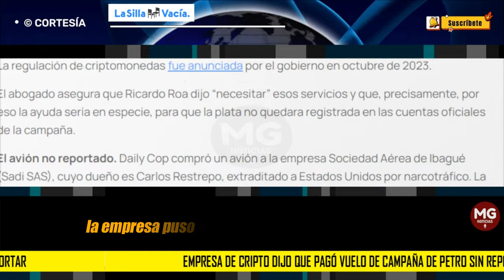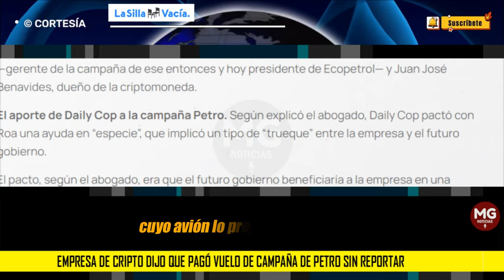ESCÁNDALO 📌 EMPRESA DE CRIPTO DIJO QUE PAGÓ VUELO DE CAMPAÑA DE PETRO SIN REPORTAR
La empresa se llama Daily Cop. Sus dueños son Omar Hernández Doux-Ruisseau y Cristhian Andrés Hernández. Ambos están imputados por la Fiscalía por captación masiva e ilegal de dinero y lavado de activos. Su abogado habló hoy en Caracol Radio y dijo que la empresa pagó un vuelo de la campaña presidencial de Gustavo Petro que no fue reportado.